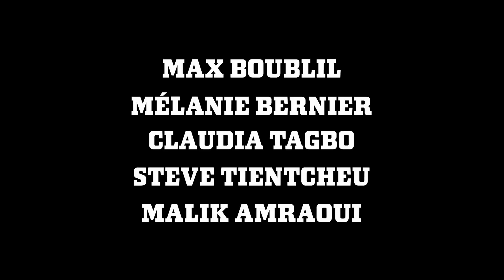Neuilly-Poissy (2024) |BANDE ANNONCE VF| Max Boublil, Gérard Darmon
Titre original : Neuilly-Poissy
Origine : France
Genre : Comédie
De Grégory Boutboul
Avec Max Boublil, Gérard Darmon, Mélanie Bernier, Steve Tientcheu, Malik Amraoui, Anouar Toubali

Synopsis
Magouilleur et beau parleur, naviguant entre son entreprise florissante et sa vie de famille épanouie, Daniel est un homme comblé. Mais, à la suite d’une malversation financière, il doit troquer du jour au lendemain son luxueux appartement de Neuilly contre une cellule de 9m2 dans la prison de Poissy. Du costard-cravate au survêt-claquettes, la chute est brutale. Daniel se retrouve perdu dans un environnement dont il ne connait pas les codes. Mais c’est sans compter sur sa tchatche, son humour et son sens inné de la débrouille…